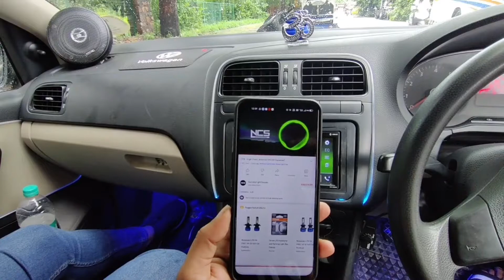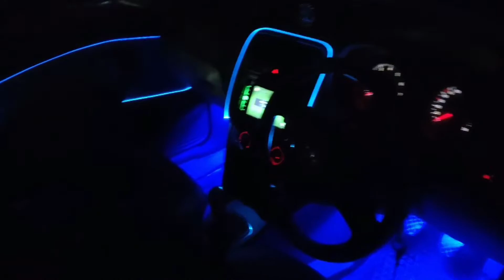modified polo| polo modification| volkswagen polo gti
Our new alloys video link-